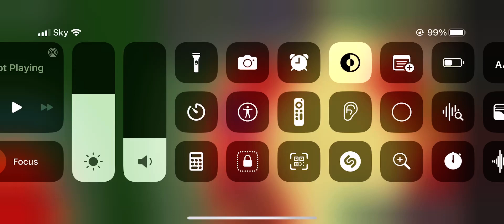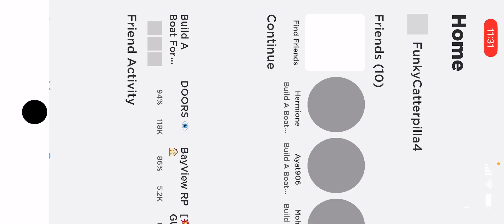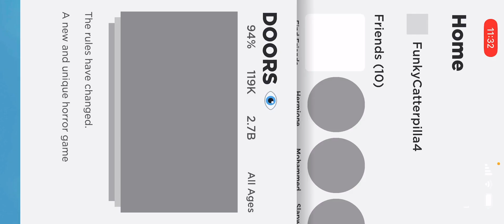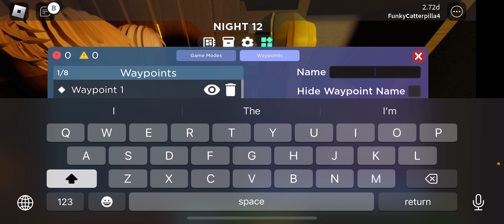Roblox without me?